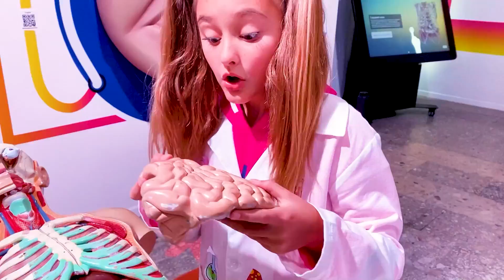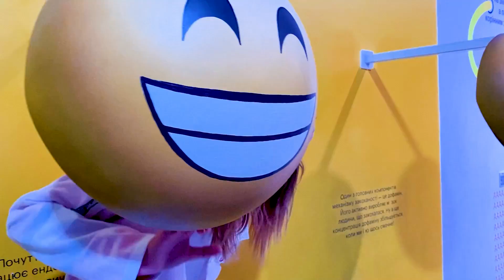साशा और मैक्स साइंस पार्क में विभिन्न आविष्कारों की खोज कर रहे हैं और पॉप्सिकल्स बना रहे हैं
साशा और मैक्स, असली वैज्ञानिकों के रूप में तैयार, विज्ञान पार्क के चारों ओर घूम रहे हैं। बच्चे नए दिलचस्प आविष्कारों की खोज करते हैं और पॉप्सिकल्स बनाना सीखते हैं।